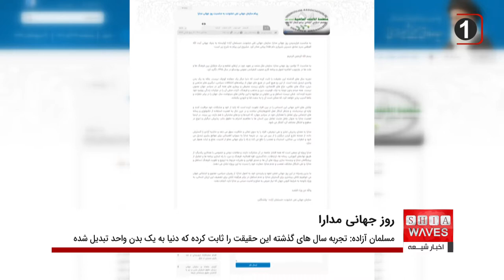پیام "سازمان جهانی نفی خشونت" به مناسبت روز جهانی مدارا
سازمان جهانی نفی خشونت «مسلمان آزاد» از مراکز وابسته به بنیاد جهانی آیت الله العظمی سید صادق حسینی شیرازی دام ظله، به مناسبت روز جهانی مدارا، پیامی صادر کرد.
مشروح این پیام که نسخه ای از آن بدست خبرگزاری اخبار شیعه رسیده، به شرح زیر است:
به مناسبت ۱۶ نوامبر، روز جهانی مدارا، سازمان ملل متحد بر تعهد خود در ارتقای تفاهم و درک متقابل بین فرهنگ ها و ملت ها در چارچوب اعلامیه اصول و برنامه کاری مصوب کنفرانس عمومی یونسکو در سال ۱۹۹۵، تأکید کرد.
تجربه سال ‌های گذشته این حقیقت را ثابت کرده که دنیا دیگر یک دهکده کوچک نیست، بلکه به یک بدن واحدی تبدیل شده است. از این رو هیچ کس در هیچ جای جهان از پیامدهای اختلافات سیاسی، درگیری های مذهبی و دینی، جنگ های نظامی، نزاع های اقتصادی، بلایای زیست محیطی و بیماری های همه گیر در سراسر جهان مصون نیست.
همه مردم بدون توجه به نژاد، قومیت، دین و مذهب و فرهنگ، اثرات منفی آن را در جزئیات زندگی روزمره خود تجربه کرده اند. شکی نیست تساهل و بی تفاوتی در مواجهه با این چالش های سرنوشت ساز، جهان را در برابر خطرات و بلاها آسیب پذیر خواهد کرد، که ممکن است آن را به سمت فنا و نابودی بکشاند.
چالش های اخیر جهانی این احساس را در بین افراد تقویت کرده است که باید از خود و مشکلات خود مراقبت کنند و چاره ای بیندیشند، و منتظر ابتکار عمل کشورهایشان نباشند و در عین حال به اهمیت استفاده از تکنولوژی و رسانه های اجتماعی برای تعامل با همتایان خود در سراسر جهان، که امیدها و دردهای مشترکی با هم دارند، پی ببرند.
در اینجا اهمیت مدارا به عنوان عامل مثبت تعامل بین انسان ها با مفاهیم احترام به حقوق بشر، پذیرش دیگران و تنوع در سطوح و اشکال مختلف آن، آشکار می شود.